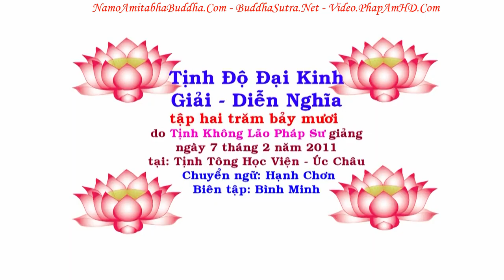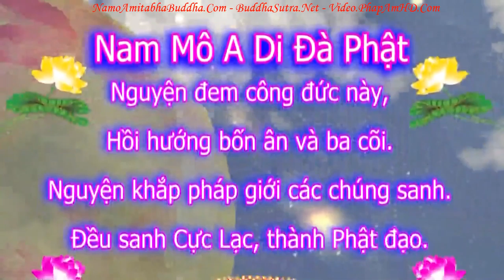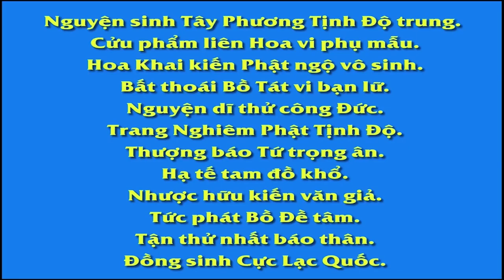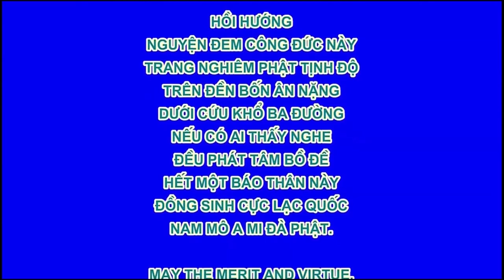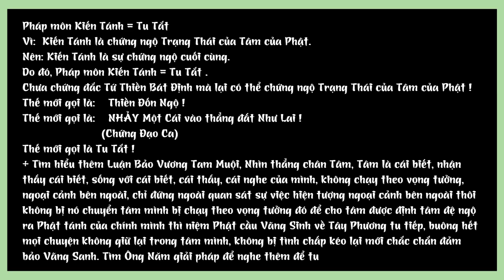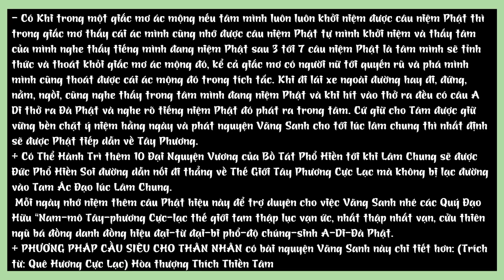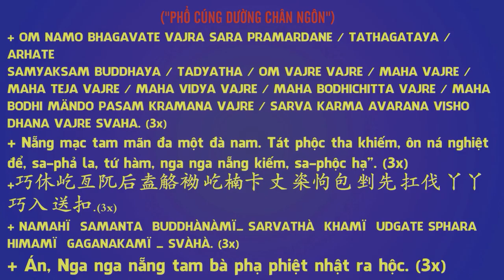TẬP 270 Pháp Môn Tịnh Độ Là Pháp Môn Nhị Lực Pháp Môn, Tịnh Độ Đại Kinh Giải Diễn Nghĩa, Diệu Âm